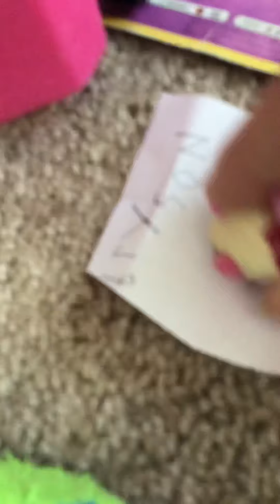Haminations cats vs dogs parody part 3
Yea I hate haminations